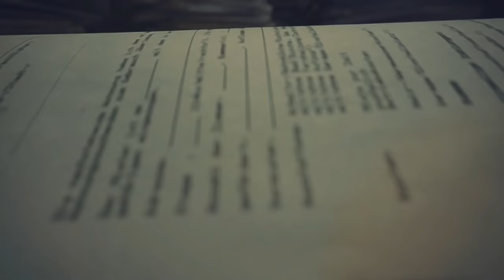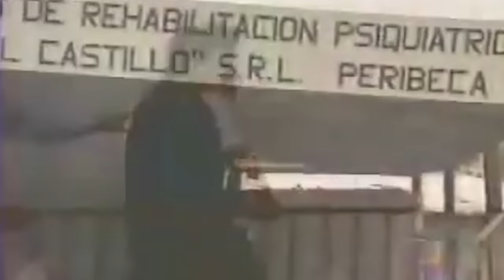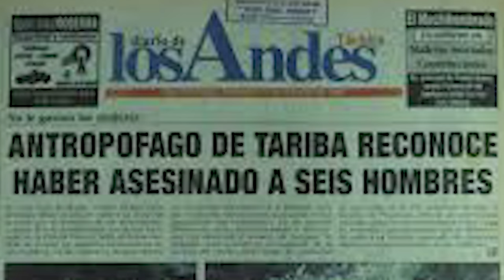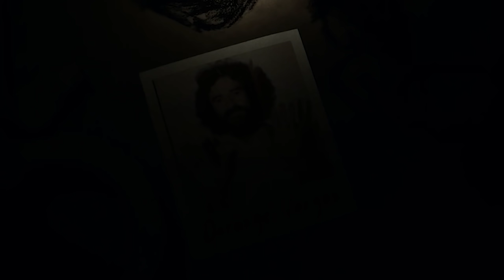¿Qué pasó con Dorángel Vargas? EL COMEGENTE de Venezuela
Dorancel Vargas o Dorángel, como lo dieron a conocer los medios de comunicación debido a un error, se encuentra recluido actualmente por asesinato y canibalismo, ha sido comparado con Hannibal Lecter y Jeffrey Dahmer, con este último tiene algo muy peculiar en común y es que ambos comieron exclusivamente carne de víctimas masculinas, otra similitud es que ambos declararon que sus víctimas pasaban a formar parte de ellos luego de consumirlos, algo que especialmente para Jeffrey Dahmer era sumamente importante.

ESCALA DE LA MALDAD.

Nivel 1: mataron exclusivamente en legítima defensa, no muestran ningún tipo de tendencia psicopática.
Nivel 2: crímenes pasionales cometidos por amantes celosos. Pueden resultar inmaduros y/o egocéntricos pero no son psicópatas.
Nivel 3: compañeros, socios o amantes entusiastas de peligrosos homicidas. Tienen personalidad impulsiva y aberrante con rasgos antisociales.
Nivel 4: matan en autodefensa, pero provocaron en gran medida que sucediera la agresión hacia ellos.
Nivel 5: individuos traumatizados psicológicamente que están desesperados y asesinan a familiares que abusaron sexualmente de ellos. Pueden incluirse drogodependientes que el motivo de su asesinato es para conseguir dinero o droga, pero no poseen características psicopáticas significativas. Tienen cierto remordimiento por los actos cometidos.
Nivel 6: actúan impulsivamente, “en caliente”. No tienen características psicopáticas marcadas.
Nivel 7: individuos altamente narcisistas, no distinguibles de personas con algún tipo de trastorno psicótico, matan a gente de su entorno principalmente por celos o pasión.
Nivel 8: personas no psicópatas pero con altos niveles de furia reprimida, llegan a matar cuando algún evento la desencadena o enciende.
Nivel 9: amantes celosos despechados con características psicopáticas.
Nivel 10: asesinos que mataron a gente que se interponía en su camino o testigos que pudieran delatarle. Tienen personalidad egocéntrica pero no psicopática claramente distinguible.
Nivel 11: lo mismo que el nivel diez pero esta vez con personalidad psicopática notable.
Nivel 12: psicópatas ansiosos de poder que asesinaron cuando se sintieron acorralados.
Nivel 13: psicópatas repletos de furia, los cuales perdieron el control de ésta.
Nivel 14: conspiradores psicópatas despiadadamente egocéntricos, desean obtener un beneficio de alguien.
Nivel 15: psicópatas multihomicidas que en un día de estallido de furia (spree killing) matan a tantas personas se crucen por delante suyo a sangre fría.
Nivel 16: psicópatas que cometen varios o múltiples actos criminales, no se conforman con asesinar una vez y pueden incluir actos viciosos.
Nivel 17: asesinos seriales sexualmente perversos y torturadores-asesinos, aunque su finalidad principal es la violación pues el homicidio posterior es con el propósito de que la víctima no lo denuncie.
Nivel 18: homicidas que suelen torturar previamente a sus víctimas, aunque su principal motivación es el asesinato.
Nivel 19: psicópatas inclinados hacia el terrorismo, la subyugación, violación e intimidación.
Nivel 20: torturadores y asesinos psicóticos en quienes la tortura es la principal motivación.
Nivel 21: psicópatas interesados en extremo en la tortura, pero de quienes no se sabe a ciencia cierta si han cometido homicidios.
Nivel 22: torturadores extremos y asesinos psicopáticos, los cuales la tortura es la principal motivación. Sus crímenes involucran tortura sexual prolongada, seguida por el asesinato de sus víctimas.